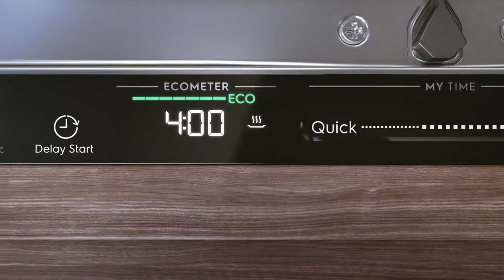Electrolux Dishcare - Remove the guesswork with MyTime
MyTime is the effortless way to start your tailored dishwashing cycle. Pick the exact time and any optional treatments with the slider display it's never been more intuitive. Then sit back and let the machine do the rest